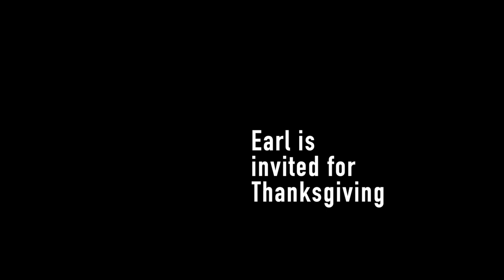Movie mistakes: The Mule (2018)